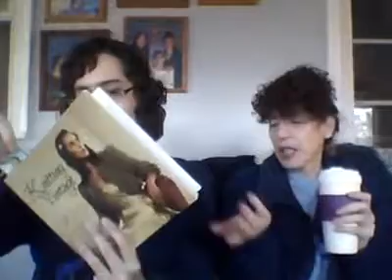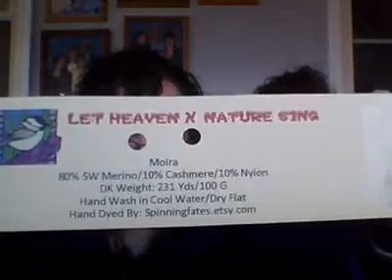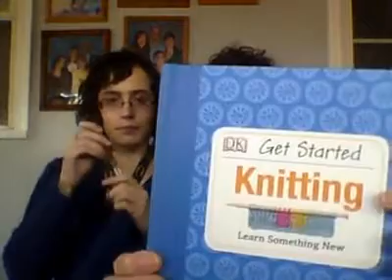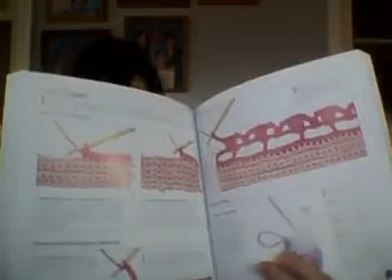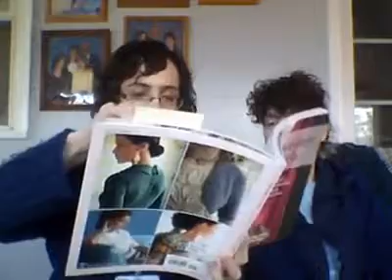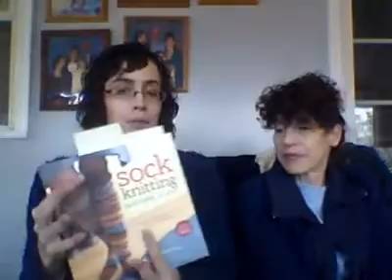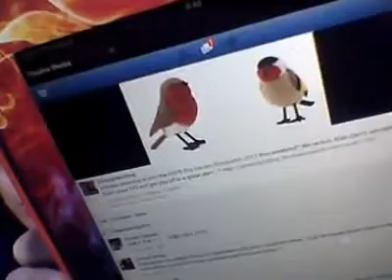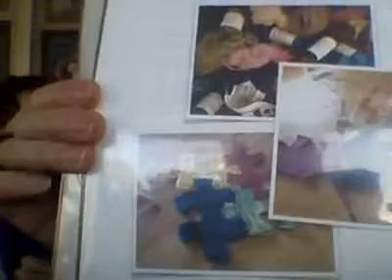Pen, Hook, And Needles Podcast. Episode 34: Tea Time!